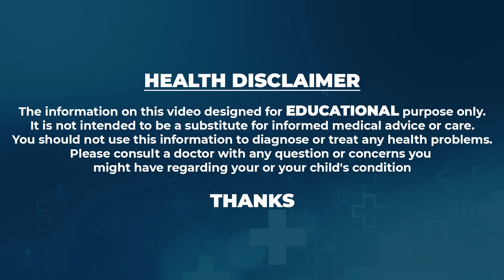బెల్లం లో ఇది కలిపి తింటే చచ్చు బడిన నరాలు చురుగ్గా పనిచేస్తాయి | Dr Chetan Raj | Nerves Weakness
Watch ►బెల్లం లో ఇది కలిపి తింటే చచ్చు బడిన నరాలు చురుగ్గా పనిచేస్తాయి | Dr Chetan Raj | Nerves Weakness | Manamtv Hyderabad Health